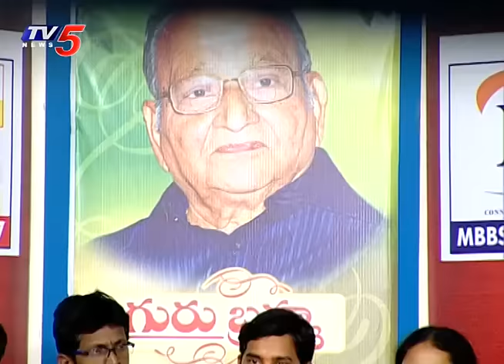గురుర్బ్రహ్మ..! | Guru Purnima Special Program With Kasinathuni Viswanath #2 | TV5 News